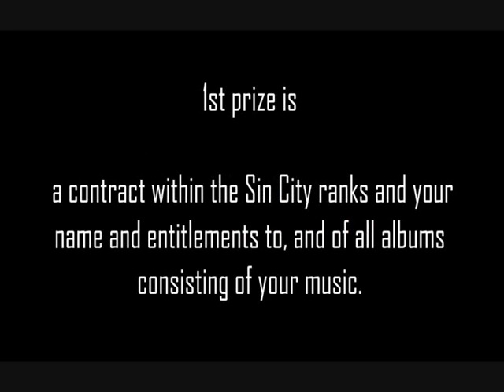Sin City competition sample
Do you produce your own beats? THEN WE WANT TO HEAR THEM! Sin City is running an official music production competition. All entries will be considered from all categories and all styles of music. We are looking for a perminant producer to be a part of the Sin City Team!

1st Prize is a signed contract with Sin City, as well as all appropriate entitlements to music profits ($$$).

Its simple! Just submit your 3 minute music clip via youtube consisting of 2 of your best tracks (spliced tracks only, not whole peices) and finish the clip with a link (text in video) to our voting page.

Now go and get those votes! The producer with the most votes will win the competition so its upto you to get the word out about your work.

Competition ends 10/07/2010